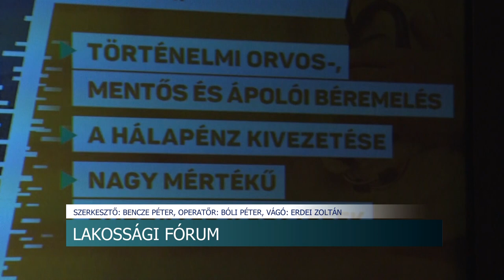Lakossági fórum - Szekszárdon tartott előadást a KDNP parlamenti államtitkára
Telt házas lakossági fórumot tartott Szekszárdon Rétvári Bence, a KDNP parlamenti államtitkára és Horváth István, Tolna megye egyes számú választókerületének országgyűlési képviselője. A témák között kiemelt helyen szerepelt az áprilisi választás. Mint az előadók elmondták: a tét hatalmas.